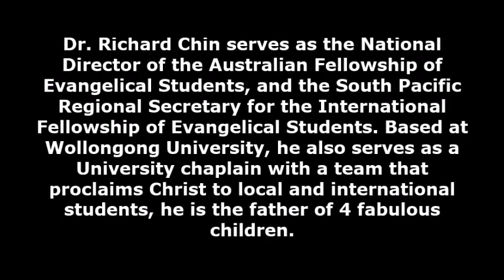Trailer : Who is Jesus and what was his message? | Dr. Shabir Ally & Dr. Richard Chin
THE UAE MUSLIM CHRISTIAN DIALOGUE 2017!

For the 6th time in 12 years, the UAE Muslim Christian Dialogue will take place on Wednesday February 15, 2017 at 19:00 GST at the Jumeirah Creekside Hotel.

Make sure to join us in Dubai, UAE to witness this historical event!

Dr. Shabir Ally is president of the Islamic Information & Dawah Centre International in Toronto, Canada. He is a Muslim activist,
academic, scholar and public speaker on Islam and comparative religion. He is viewed as the leading Muslim debater in the world
on Islam and Christianity, having engaged in public debates around the world with noted theologians, Christian apologists and renowned philosophers. Dr. Shabir Ally holds an M.A. and PhD in Islamic studies from the University of Toronto, and a BA in religious
studies from Laurentian University with a specialization in Biblical Literature. He is the author of numerous booklets on Islam and Christianity.

Dr. Richard Chin serves as the National Director of the Australian Fellowship of Evangelical Students, and the South Pacific Regional Secretary for the International Fellowship of Evangelical Students. Based at Wollongong University, he also serves as a University chaplain with a team that proclaims Christ to local and international students, he is the father of 4 fabulous children.